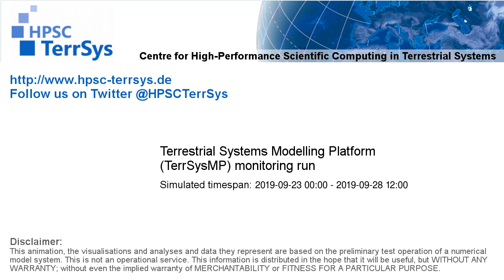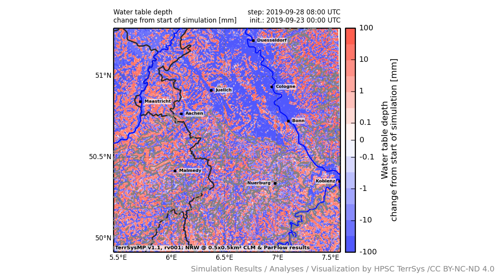TerrSysMP monitoring run 2019-09-23 - water table depth change - NRW (132h)